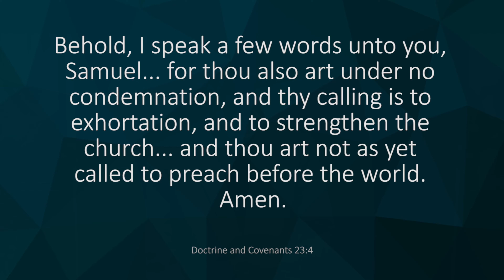Instruction to Samuel Smith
Tyler Griffin discusses the instruction given to Samuel Smith